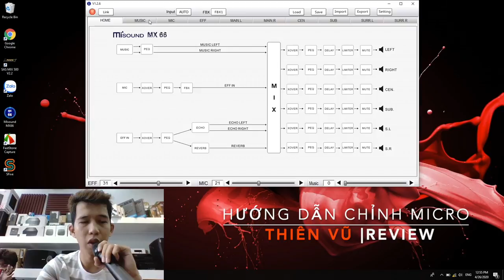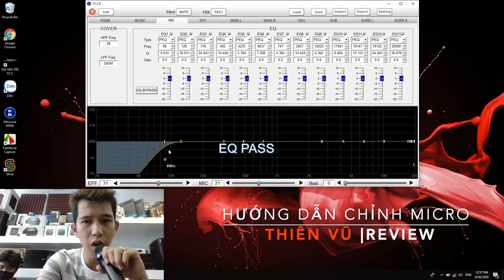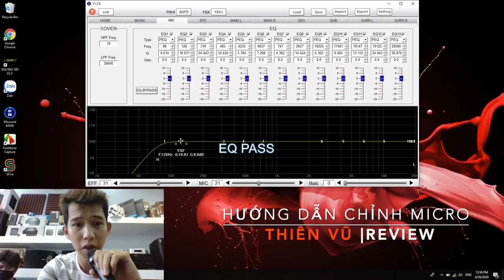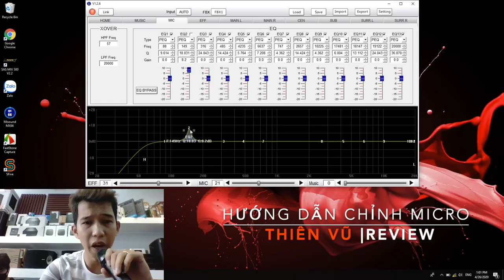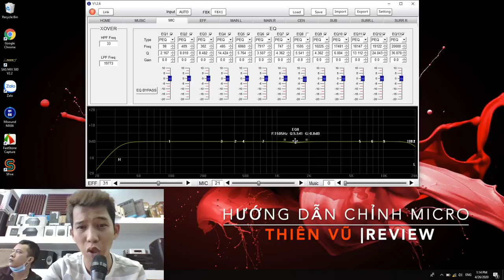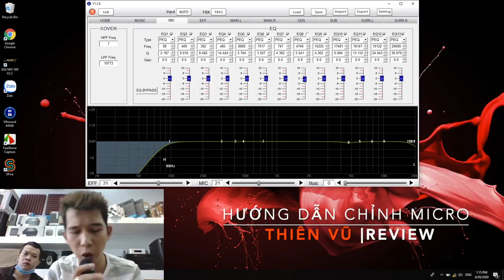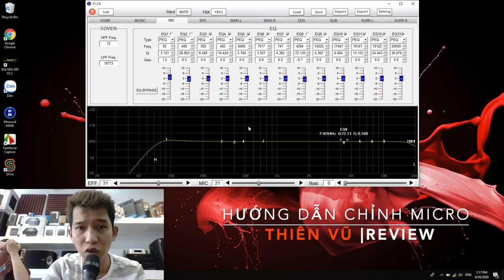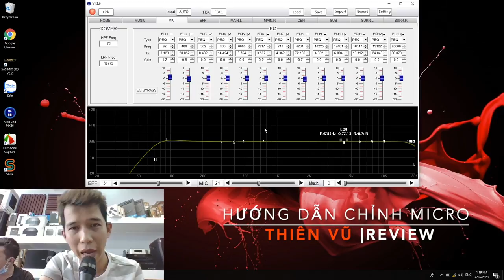"BÍ QUYẾT CHỈNH VANG SỐ" CÁCH SỬ DỤNG EQ MICRO TRÊN TẤT CẢ VANG SỐ | PHẦN 01 | THẬT LÀ DỄ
"HƯỚNG DẪN CHỈNH VANG SỐ" CÁCH SỬ DỤNG CHỈNH EQ MICRO TRÊN TẤT CẢ VANG SỐ | PHẦN 01 | THẬT LÀ DỄ

- Dải âm thanh micro karaoke cơ bản có sai số thực tế:
- MID LOW (THẤP) :  700Hz – 1500Hz.
- MID (TRUNG) : 1500Hz – 3500Hz.
- HIGH MID (CAO) : 3600Hz – 8000Hz.
từ 8Hz  trở lên các bạn có thể coi nằm trong khu vực nhạc cụ.